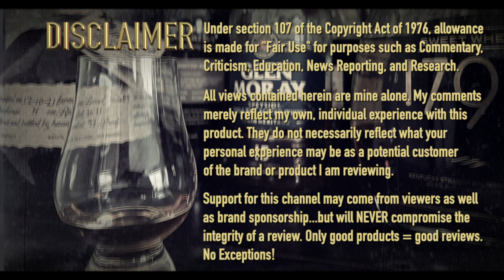OKTOBERFESTIVITIES - Tonight I Drink Paulaner Oktoberfest Bier